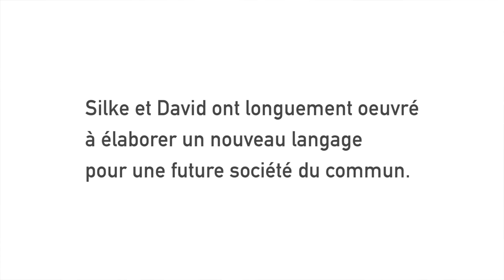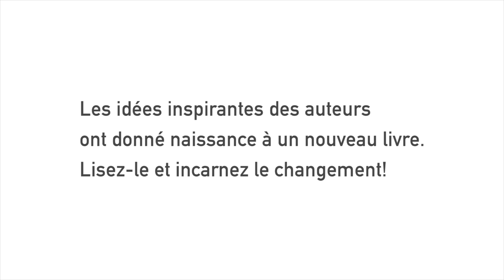Réinventer le Langage des Communs | Session Créative avec Silke Helfrich & David Bollier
Plongez dans une session créative avec Silke Helfrich et David Bollier, alors qu'ils explorent de nouvelles dimensions linguistiques pour les Communs.

Pour en savoir plus sur ce sujet passionnant, nous vous invitons à consulter ce lien

► Suivez-nous!